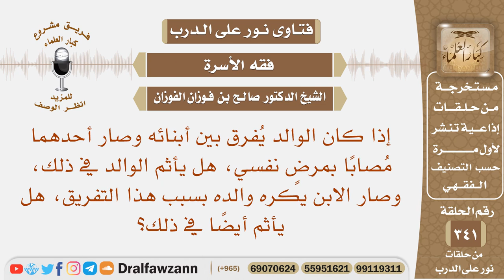إذا كان الوالد يفرق بين أبنائه حتى صار أحدهما مصابا بمرض نفسي هل يأثم الوالد في ذلك؟ صالح الفوزان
نص السؤال: إذا كان الوالد يُفرق بين أبنائه وصار أحدهما مُصابًا بمرضٍ نفسي، هل يأثم الوالد في ذلك، وصار الابن يكره والده بسبب هذا التفريق، هل يأثم أيضًا في ذلك؟
السيرة الذاتية :
للاشتراك في قناة الشيخ صالح الفوزان

رئيس الفريق
لمشروع كبار العلماء